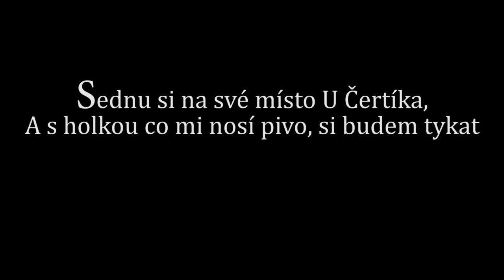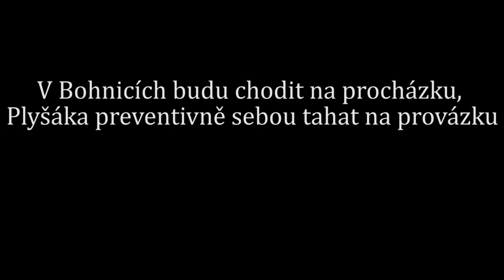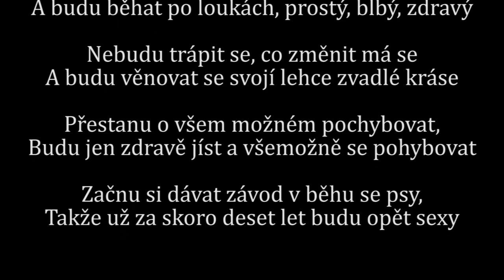Až budu očkovaný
Líbí se vám mé písničky? Na Spotify najdete mj. čerstvé album Mladí a zkušení
Tuto píseň najdete na Spotify Quido MC také:)